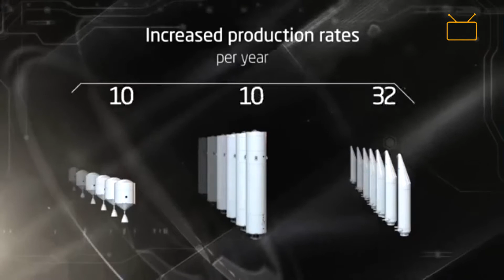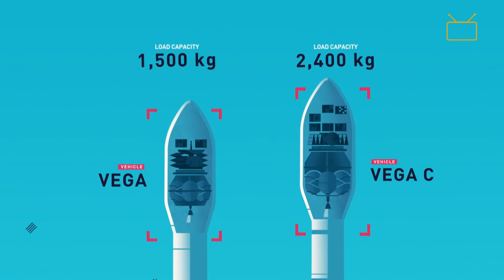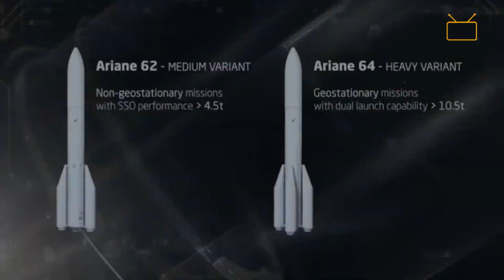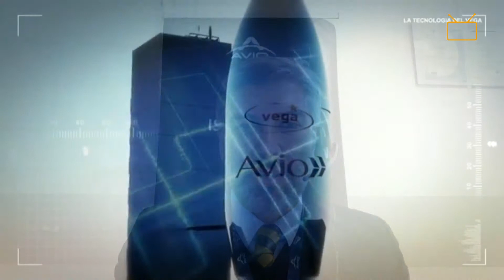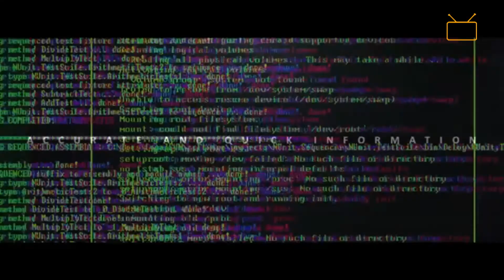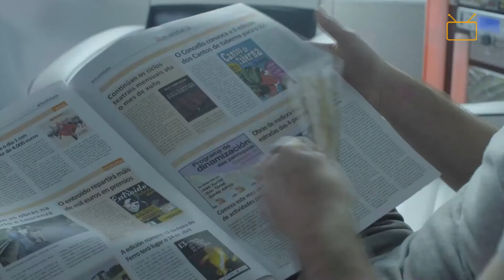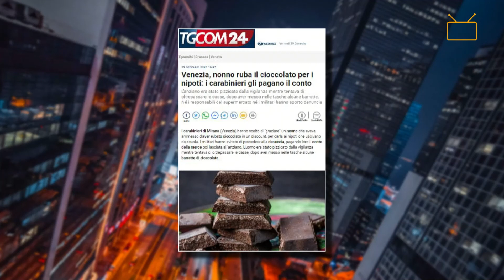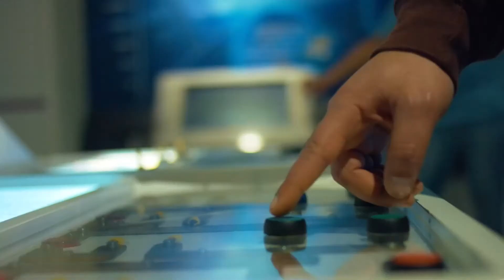TELE SPIEGO - Spazio, ultima frontiera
Tele Spiego vola nello spazio!
Insieme all'ingegner Roberto Mancini, responsabile dei sistemi orbitali di Avio Spa, facciamo un viaggio fra le stelle per capire come l'uomo e i suoi vettori si proiettano nel cosmo.